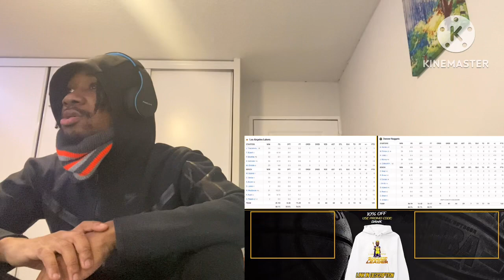Los Angeles Lakers Vs Denver Nuggets Full Game Highlights | Jan 9, 2023 | FreeDawkins Reaction!!!